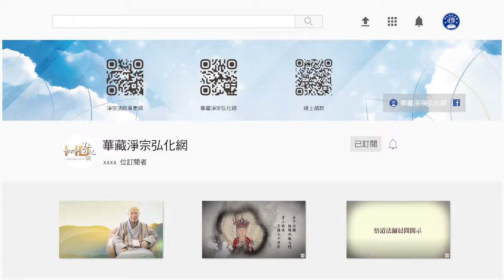法音普薰集（粵語配音） 276財能不能求得到？